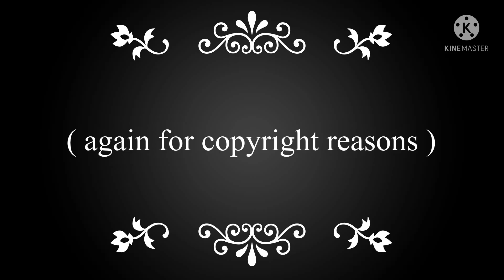Countryhumans react to memes ( part 5 / ? ) -100 sub celebration vid - ✨. ( OLD au )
Countryhumans react to memes part 5 enjoy the content

Quick note : thank you for 100 subscribers!!, it truly means a lot to me . Wouldn’t have done it without your guy’s help so again thank you for the 100 subs!